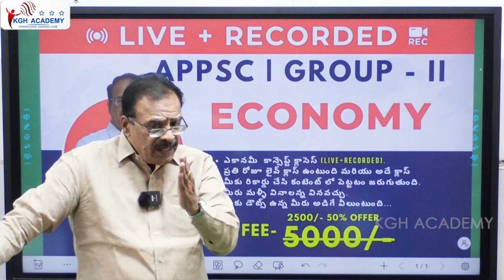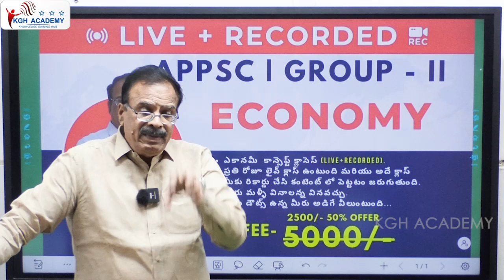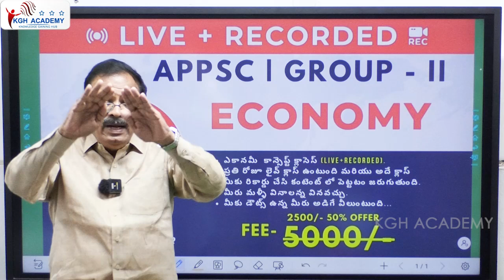ECONOMY LIVE + RECORDED | APPSC - GROUP - II | BATCH STARTS ON 15th JULY 2024 | BY GADAPARTHI SIR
Download KGH ACADEMY APP

Enter Org id - 1020947
Email/phone and password